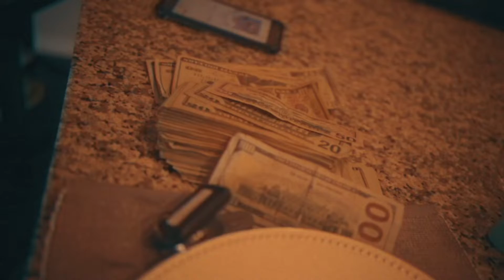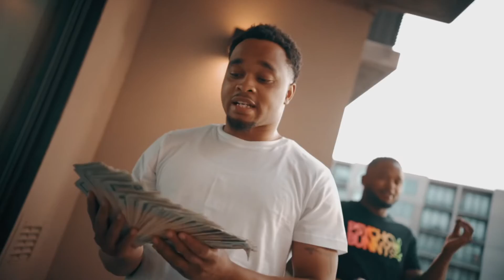KeepChasinHype- Ride Dirty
27 Degrees Available on  All Streaming Platform

Check Out KeepChasinHype New Video

Unsign artist from Cleveland Oh